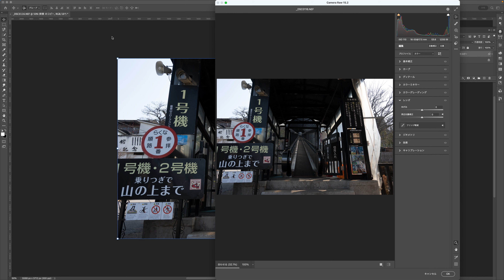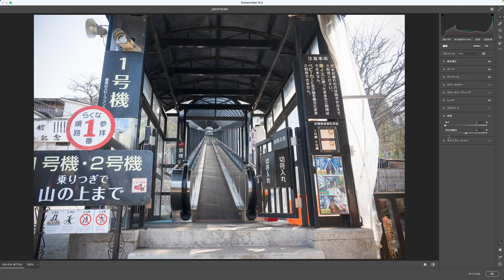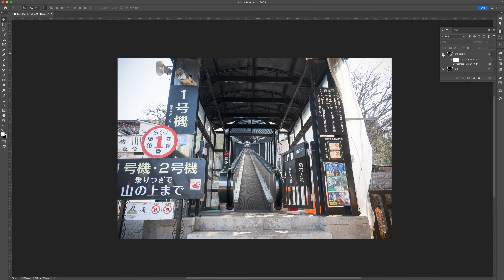Adobe Photoshop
Camera Rawフィルター